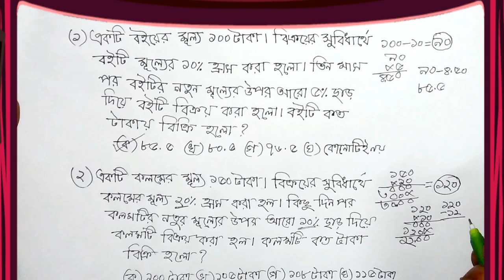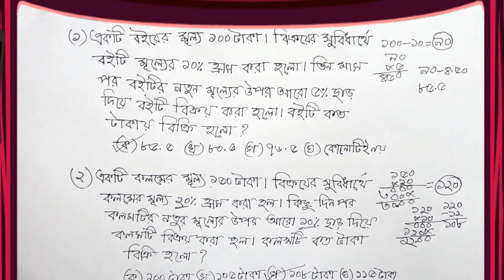চাকরির প্রস্তুতির জন্য অংকের শর্টকাট শিখুন।Shortcut math tips and tricks in bangle. Job preparation.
I shown here, How to solve the mathematics by shortcut tricks in bangle.

# চাকরির_প্রস্তুতিShortcut_math# mathematics#shortcut_tricks